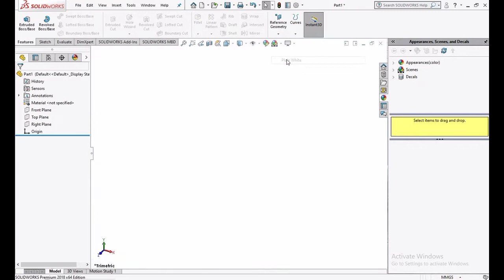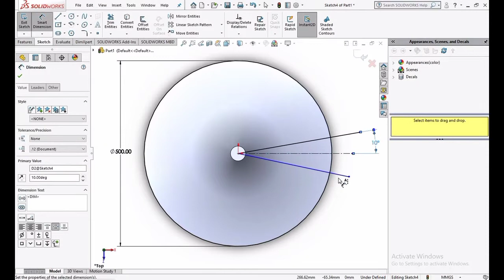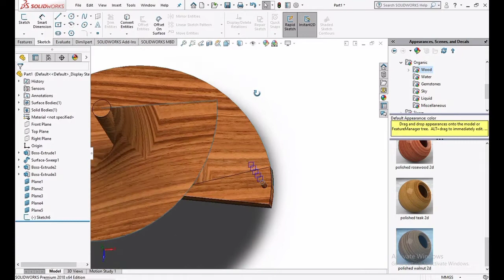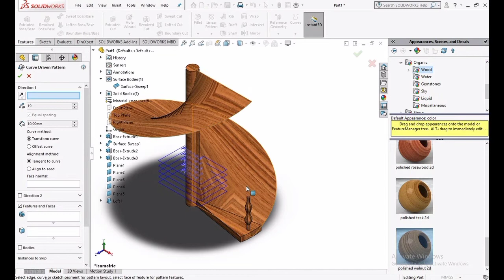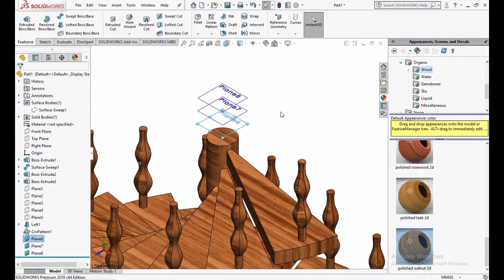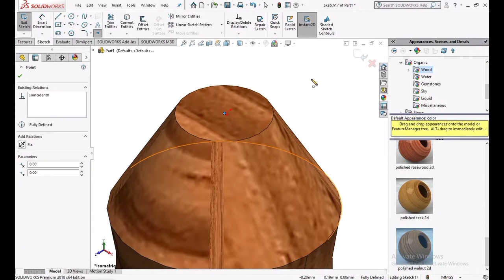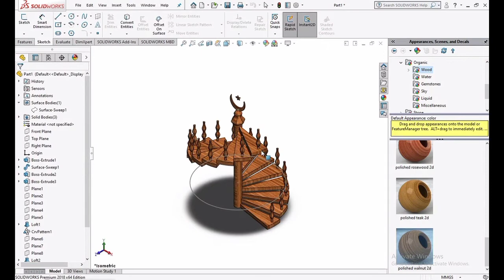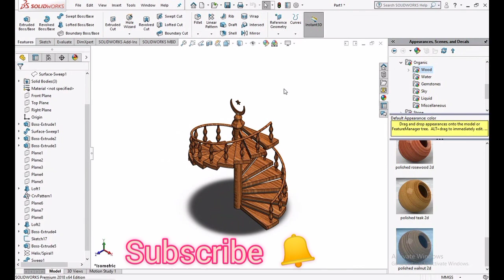Circular Stairs in Solid Work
Thanks
Muhammad Abdullah